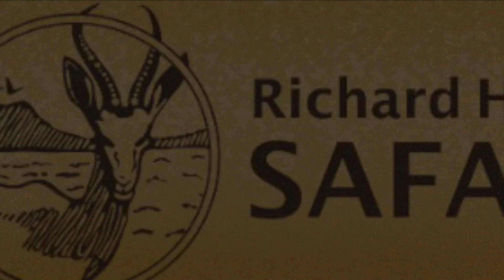MUD and GEMSBOK… :Ep. 7 (Oryx) - Africa Season 1 - Part 1 - Hunting With Richard Holmes Safaris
Gemsbok. Oryx. Gemsbok Hunting. Zebra. Oryx Hunting. South African Gemsbok. Hunting in Africa. Hunting in South Africa. South Africa. South Africa. Hunting in Africa. Richard Holmes Safaris. African Wild Safari. Wildebeest Safari. Hunting with Richard Holmes Safaris
African Safari. Hunting Gemsbok with Richard Holmes Safaris.

Join us as we embark on a day of hunting with Richard Holmes Safaris in South Africa!
Travel to Africa is not that difficult! I am convinced the biggest hurdle is mental. Check out how we did it! If I can…You can!

*Africa Episode 7: Mud and Gemsbok
Kerr Outdoors

*** In this episode we hunt the elusive and majestic Gemsbok. Also called an Oryx this giant creature can live in many regions with very little water. This animal is doing well with good sustainable populations in South Africa. All of this animal as used. It’s meat was eaten, it’s hide was processed, and it’s horns were taken as a trophy. In addition the entrails were saved to be used as food. Hunting is an important game management tool. Herds need to be kept to a certain size to insure successful habitat preservation. Economic interests need to be met to insure the success of future wildlife.

Hunting In Africa. African Hunting. Richard Holmes Safaris. African Hunting Safari. Hunting African Plains game. African Safari. Hunting in Africa

Our First Season of African. Hunting in Africa is amazing. Join us as we go hunting for African plains game including Gemsbok (Oryx), Springbok, Black Wildebeest, and Impala.

Once we get our videos going we will try to post one a week.

We were fortunate to hunt with Richard Holmes Safaris this last February and we highly recommend him to anyone who may be considering embarking on an African adventure. It is not as daunting as one might think! The Staff and Hunting Guides at Richard Holmes Safaris are top notch and in are opinion are THE BEST. A big thanks to Richard and his wife Marion, Lalase, Anthony, Shawn, Shepard, Nesbit, and all the rest of the staff. You guys are awesome and made us feel at home. If you are considering or interested in hunting Africa check out Richard Holmes Safaris at the following link:

Richard Holmes Safaris
Tell them Kerr Outdoors sent you!

Also check out their YouTube channel ​⁠
As always a big thank you to our friends at Wonrate Gear. We simply think they make the best camo. Jamison looked awesome in the Africa in his Wonrate gear!

Wonrate gear YouTube Chanel:
We also would like to thank the Afton Safari Lodge in Johannesburg. The service they provide with help at the airport and assisting with travel and permits is invaluable. You need it. If any of you are planning to travel to South Africa to Hunt and will be landing in Johannesburg you owe it to yourself to contact the Afton Safari Lodge and see what they can help you with. We could not have done it without them. Thank you! Expert assistance. Fantastic accommodation. Excellent food. Check them out at the following link:

Hunting equipment used in this episode includes:
Howa 1500 chambered in 7mm Mag.
Howa 1500 chambered in 300 Winchester Magnum
155 grain Federal bullets
180 grain Federal bullets
Camo from Wonrategear.com
Eberlestock backpack
Tenzing Backpack
Alps Outdoorz backpack
CRISPI Wyoming boots
Bog Pod shooting stick
Vortex Binoculars
Vortex 4-12 Crossfire Scope
Nikko Sterling Scope 3-10
Vortex Rangfinder
Sig Rangefinder
Sony Handycam
GoPro Hero 10
iPhone SE
Simmons Spotting Scope

We flew from SLC to Atlanta and then to Johannesburg via Delta Airlines.
Delta Airlines Link (they allow you to check and fly with your hunting arms)
We flew inside Africa from Johannesburg to Port Elizabeth via Airlink
They were professional and we appreciated them for our flights inside South Africa

We were not paid or endorsed by any airline we just provide their info because that is who we used on our trip and had a good experience with.

You owe it to yourself to hunt South Africa!

Make sure to check out Richard Holmes Safaris!